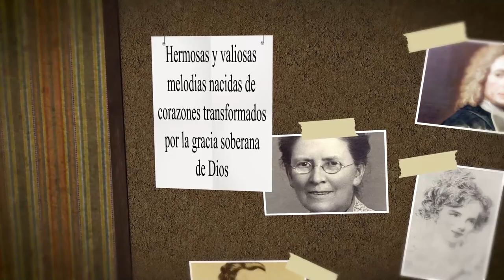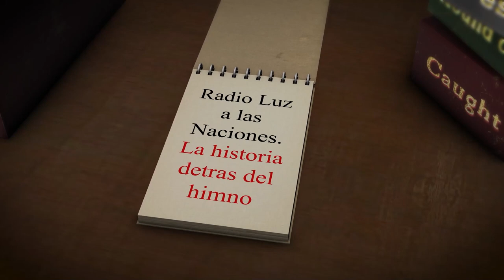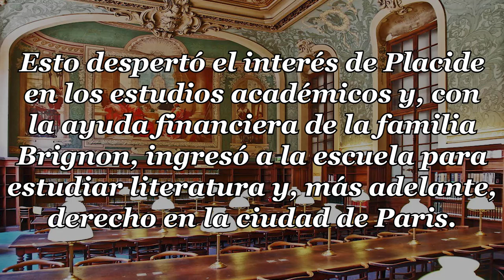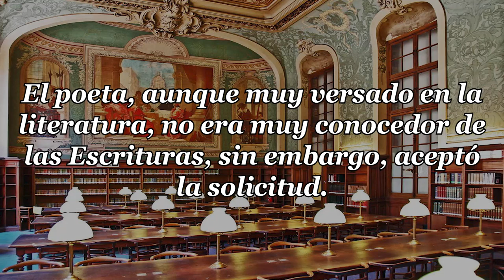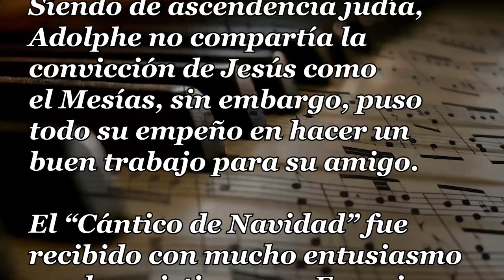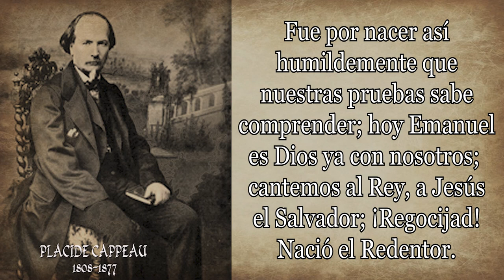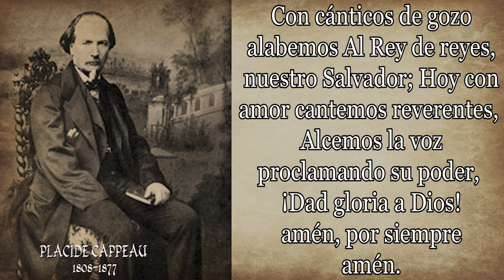200 PLACIDE CAPPEAU SANTA LA NOCHE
HIMNO: SANTA LA NOCHE
AUTOR: PLACIDE CAPPEAU

La historia inusual del este conocido canto navideño tiene su origen en un pequeño pueblo de Francia: Roquemore

Fue escrito por Plácide Cappeau quien nació en Roquemaure el 8 de octubre de 1808, hijo de Mathieu Cappeau y Agathe Martinet, franceses, quienes trabajaban haciendo barriles para la industria del vino.
Placide estaba destinado a heredar el negocio familiar, excepto por un accidente que tuvo.
Este accidente ocurrió cuando Placide (de 8 años) estaba “jugando” con su amigo Brignon, quien tenía una pistola.
 Por accidente Brignon disparó el arma hiriendo la mano de su amigo.
 Placide tuvo que ser operado para amputarle la mano, lo cual lo impidió, de allí en adelante, llevar a cabo trabajo físico.
Esto despertó el interés de Placide en los estudios académicos y, con la ayuda financiera de la familia Brignon, ingresó a la escuela para estudiar literatura y, más adelante, derecho en la ciudad de Paris. Su principal pasión era la literatura.
Conociendo el talento poético de Placide, se le pidió que escribiera una poesía sobre el nacimiento del Señor Jesucristo. El poeta, aunque muy versado en la literatura, no era muy conocedor de las Escrituras, sin embargo, aceptó la solicitud.
En 1847, mientras iba en el carruaje haciendo un viaje hacia la ciudad de Paris, Placide venía pensando sobre el poema.
Usó el relato de Lucas capítulo 2 como su punto de partida, trasladándose como si fuera al pueblo de Belén aquella noche del nacimiento de Jesús, y así comenzó a escribir.
Antes de finalizar el viaje el canto “Santa la noche” había sido finalizado.
 Lo nombró, “canto de navidad” o “villancico”.
Aquel poeta, conmovido por su propio poema, quiso que el escrito fuese más que un poema y, por lo tanto, que pudiera ser cantado.
 Placide no tenía conocimiento musical propio, así que solicitó ayuda a su amigo Adolphe Adams, un reconocido compositor de la música clásica. Siendo de ascendencia judía, Adolphe no compartía la convicción de Jesús como el Mesías, sin embargo, puso todo su empeño en hacer un buen trabajo para su amigo.
El “Cántico de Navidad” fue recibido con mucho entusiasmo por los cristianos en Francia y, con el tiempo, en el mundo entero.
Es por eso por lo que al principio hicimos referencia a la ‘inusual historia’ del himno: “Santa la noche”.
 Dios usó una petición para hacer al poeta algo que no había hecho antes, introducirse profundamente en las páginas del evangelio de Lucas y contemplar por la fe el nacimiento del Salvador.
 Y si esto fuera poco, un judío incrédulo le compuso una hermosa melodía que ha hecho de "Santa la noche" uno de los himnos más populares sobre el nacimiento de Cristo.

Hay una historia muy interesante relacionada con este himno: Reginald Fessenden en 1906, después de mucho estudio y esfuerzo, utilizó un transmisor-alternador inventado por él para transmitir un mensaje por las ondas de radio.
 La noche del 24 de diciembre de 1906 fue transmitido el primer mensaje por radio, la primera comunicación transatlántica en dos sentidos. Luego de dar un saludo, Reginald leyó el pasaje de Lucas capítulo 2, sobre el nacimiento de Jesús, y luego tomó un violín y tocó “Santa la noche”.
 La primera transmisión por radio de la historia se hizo para proclamar que en la ciudad de David nació el Salvador, que es Cristo el Señor.
A continuación, damos paso a la lectura y canto del himno:

Santa la noche, hermosas las estrellas,
la noche cuando nació el Señor.
El mundo envuelto estuvo en sus querellas
hasta que Dios nos mandó al Salvador.
Una esperanza todo el mundo siente,
la luz de un nuevo día sin igual;
con gratitud postrados adoradle;
oíd de lo alto la voz angelical;
¡oíd, cantad! nació el Salvador.
Hoy por la fe llegamos al pesebre
a contemplar al bendito Jesús,
como también los magos del oriente
llegaron guiados por célica luz.
Fue por nacer así humildemente
que nuestras pruebas sabe comprender;
hoy Emanuel es “Dios ya con nosotros”;
cantemos al Rey, a Jesús el Salvador;
¡Regocijad! nació el Redentor.
Nos enseñó a amarnos tiernamente,
Nos dio su ley de amor y su paz.
Libra al esclavo que en cadenas gime,
Y a su nombre huirá Satanás.
Con cánticos de gozo alabemos
Al Rey de reyes, nuestro Salvador;
Hoy con amor cantemos reverentes,
Alcemos la voz proclamando su poder,
¡Dad gloria a Dios! amén, por siempre amén.